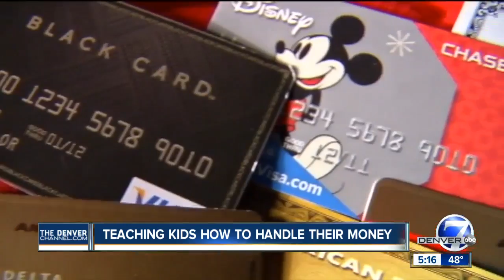$300 burrito is at the center of a lesson for kids about managing money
Scott Shuler teaches kids about the importance of finances by telling them about the time he bought a $300 burrito.